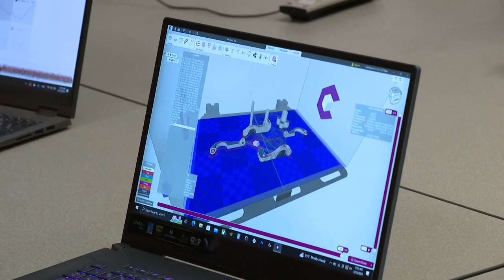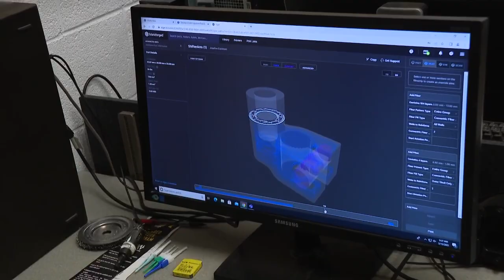Purdue University in Indianapolis serves as a pipeline to the Indy 500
Graduates of the school's motorsports engineering program are working in the Greatest Spectacle in Racing – which is right down the road.